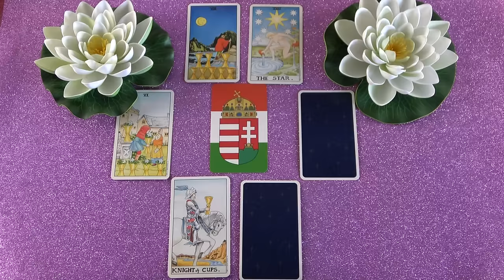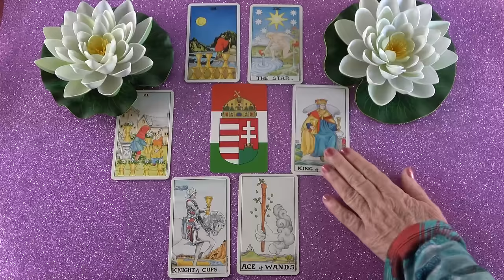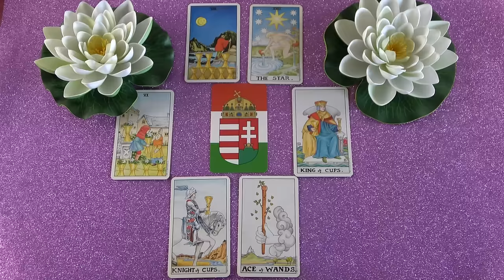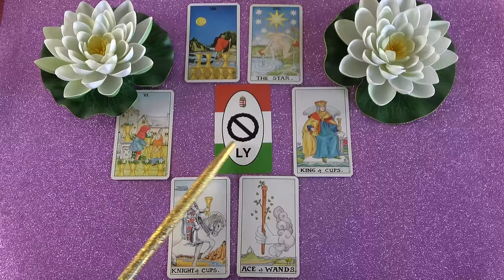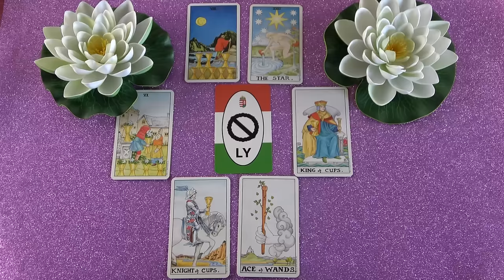Már nem szomorú, veled akar boldog lenni❣